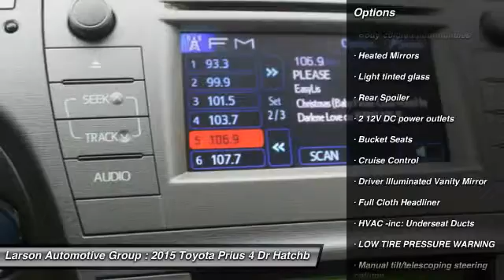2015 Toyota Prius Puyallup WA 38430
2015 Toyota Prius Two

2001 N. Meridian

23779.27